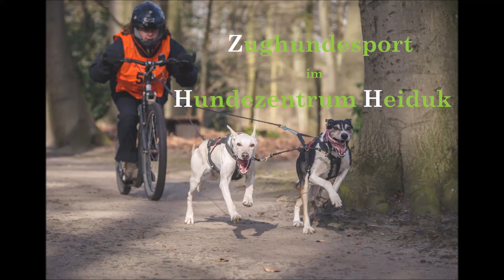Training mit Zughundesport Berlin